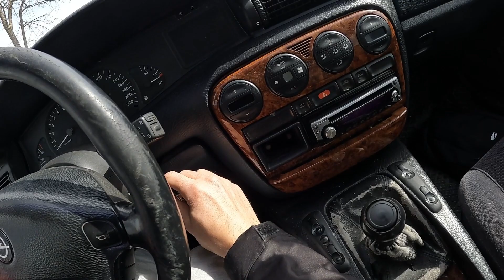Opel Omega B 2.0i 1998 [135HP] - POV Test Drive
Opel Omega B 2.0i 16v Specs:

The Opel Omega 2.0i, released in 1998, is a remarkable vehicle that exemplifies Opel's commitment to engineering excellence and delivering a superior driving experience. As one of the prominent models in Opel's lineup, the Opel Omega 2.0i strikes a perfect balance between performance, comfort, and reliability.

Under the hood, the Opel Omega 2.0i boasts a robust 2.0-liter inline-four petrol engine, generating an impressive power output of 115 horsepower (85 kW) and a torque of 190 Nm (140 lb-ft). This engine, combined with either a 5-speed manual or a 4-speed automatic transmission, delivers smooth and responsive acceleration, allowing drivers to effortlessly navigate city streets or embark on exhilarating highway journeys.

One of the notable qualities of the Opel Omega 2.0i is its exceptional handling and drivability. The front-wheel-drive configuration provides stability and agility, making it a joy to maneuver through tight corners and winding roads. The car's well-tuned suspension system absorbs bumps and road imperfections, ensuring a comfortable and composed ride for both the driver and passengers.

In terms of design, the Opel Omega 2.0i exudes an elegant and timeless aesthetic. Whether in sedan or estate (wagon) body style, the Omega showcases sleek lines, a streamlined profile, and a distinctive front grille that exemplify Opel's signature design language. The spacious interior offers ample legroom and headroom for all occupants, providing a comfortable and luxurious driving environment.

Safety is a top priority in the Opel Omega 2.0i. Equipped with a range of advanced safety features, including anti-lock braking system (ABS), traction control, and driver and passenger airbags, the Omega ensures the well-being of its occupants in various driving conditions. Opel's commitment to safety is further exemplified by the car's sturdy construction and reinforced body structure, providing enhanced protection in the event of a collision.

In addition to its impressive performance and safety features, the Opel Omega 2.0i also offers convenience and technological innovations. Features such as power steering, power windows, central locking, and air conditioning contribute to a pleasurable driving experience. Moreover, the car is equipped with an audio system and a range of additional options that cater to the driver's and passengers' entertainment needs.

The Opel Omega 2.0i (1998) is not only a reliable and capable vehicle but also an embodiment of Opel's commitment to craftsmanship and attention to detail. Its combination of powerful performance, refined design, advanced safety features, and comfortable interior make it a compelling choice for individuals seeking a versatile and enjoyable driving experience.

In conclusion, the Opel Omega 2.0i (1998) is a standout vehicle that epitomizes Opel's dedication to producing exceptional automobiles. With its powerful engine, smooth handling, elegant design, and comprehensive safety features, the Omega 2.0i stands as a testament to Opel's commitment to delivering quality and performance. Whether cruising through city streets or embarking on long journeys, the Opel Omega 2.0i offers an unparalleled driving experience that is sure to leave a lasting impression.